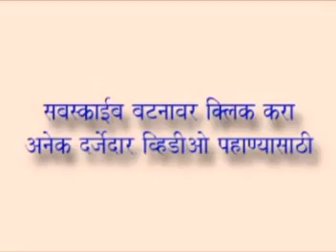भांड्याला लाथ मारणाऱ्या पोरींना दुसर्‍याची भांडी घासायला लावणारा नवरा मिळतो इंदुरीकर महाराज काॅमेडी